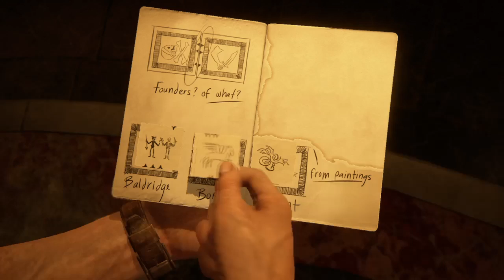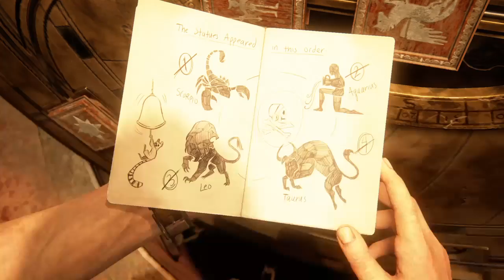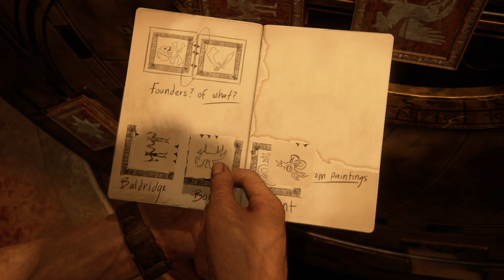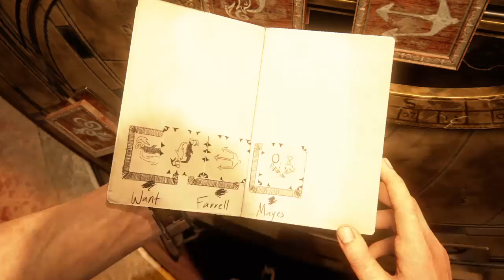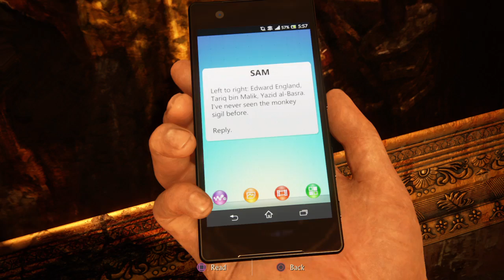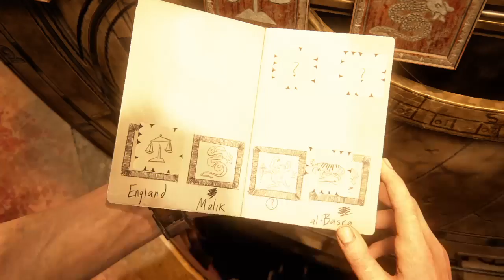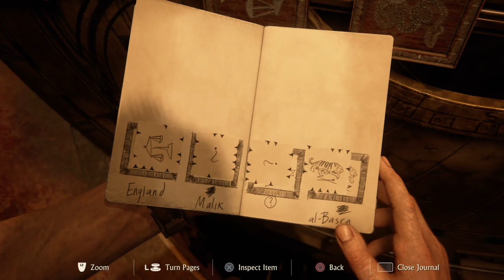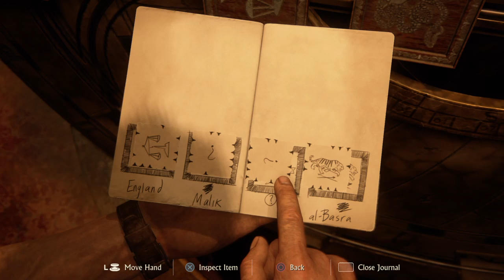Uncharted 4 chapter 11